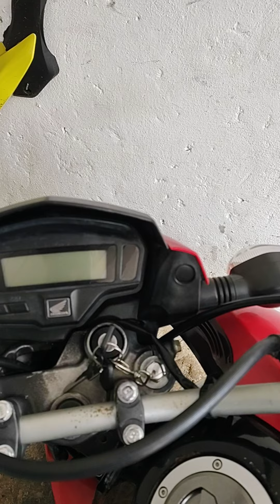Como fazer um anel gigante para joalheria...